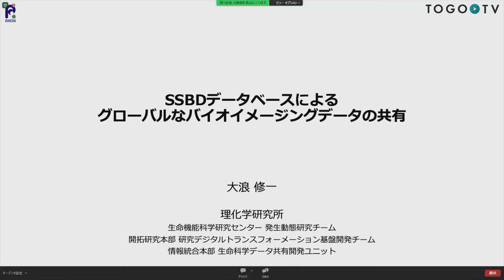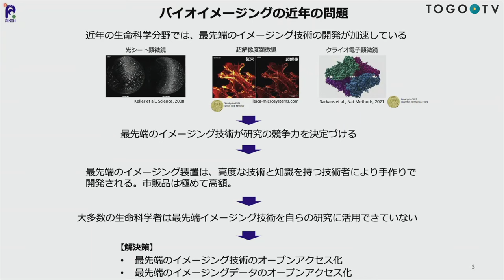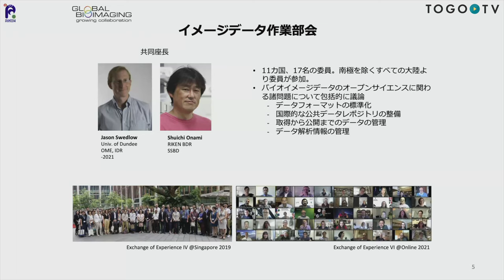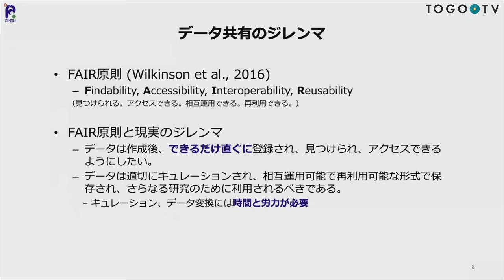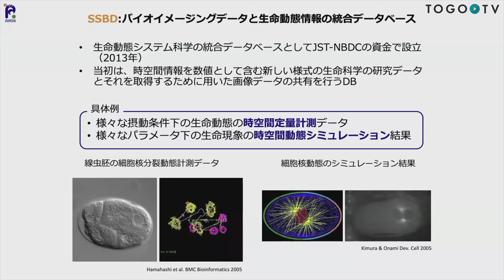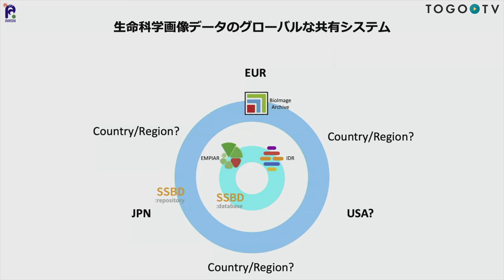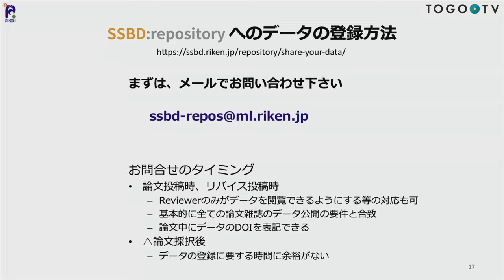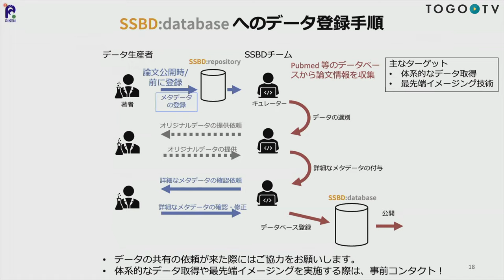SSBDデータベースによるグローバルなバイオイメージングデータの共有 @ MBSJ2022 フォーラム「生命科学のデータベース活用法」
本日の統合TVは、2022年11月30日に開催された第45回日本分子生物学会年会のフォーラム「生命科学のデータベース活用法」から、大浪 修一（理化学研究所 生命機能科学研究センター）氏 による「SSBDデータベースによるグローバルなバイオイメージングデータの共有」をお送りします。